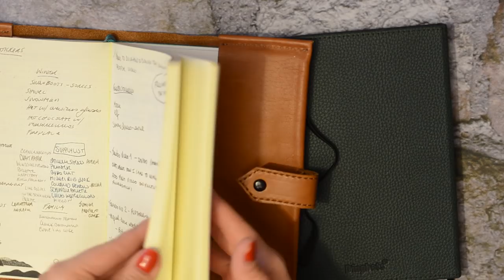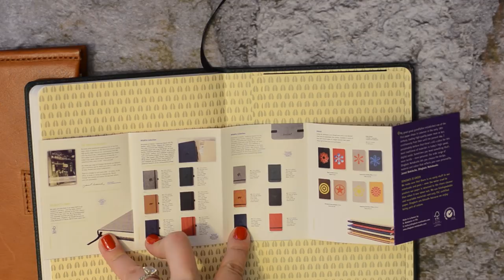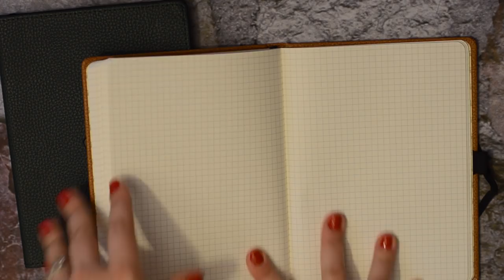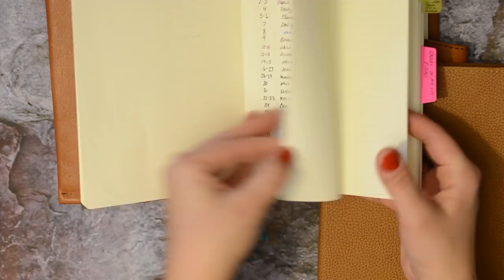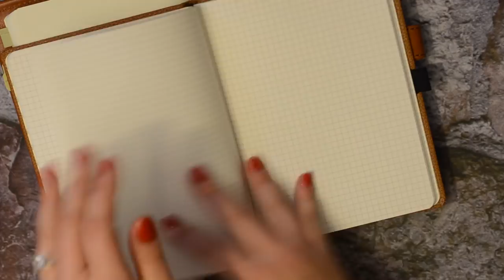Dingbats Notebooks!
Hello Everyone!
Thought I would share my thoughts on these lovely little notebooks!!
xoxo
Vicky

Things mentioned:
Dingbats Notebook
Leuchtturm Notebook
Pilot Vanishing Point
Diamine Poppy Red Ink
Platinum Cool pen
J. Herbin Ink
Rhodia Paper
Pilot G2
Bic Pen
Pilot Calligraphy
Pentel Energel Needle point
Copic Markers

My Etsy shop Take a Class!! Now open! New Fauxbo class coming soon!!

MissVickyBee
817 Ogden Ave

xoxoxo